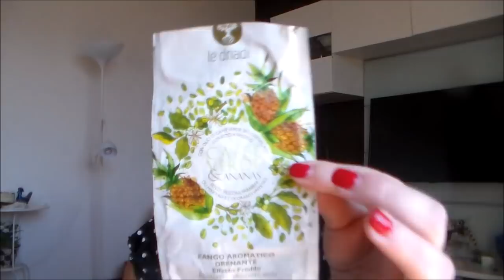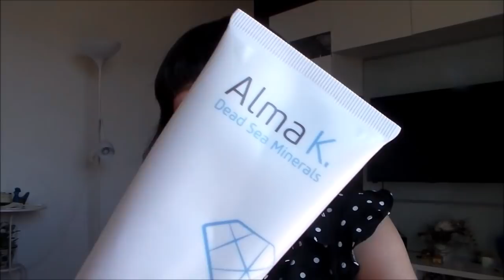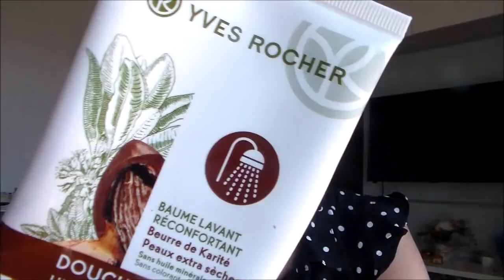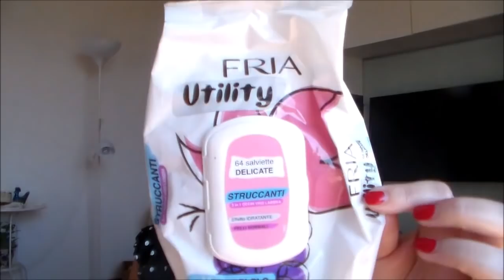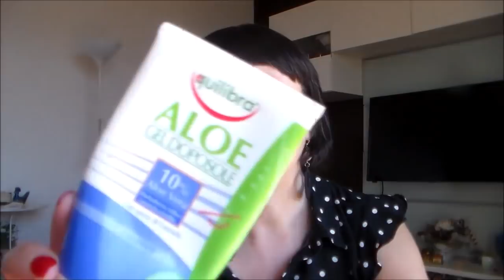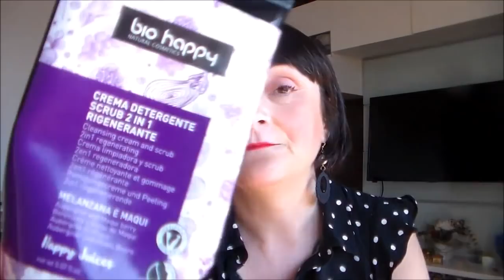Oltre 50 TERMINATI di GIUGNO 2020 | Skincare e prodotti Anticellulite | #57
Se vuoi supportarmi per nuovi contenuti offrimi un caffè

PRODOTTI CITATI

YVES ROCHER Bagnodoccia Vaniglia Nera
THE ORDINARY Niacinamide
ELIZABETH GRANT Firming Face Cream Collagen (QVC)
BIOEARTH Siero Viso Antiage
BIONIKE Defence Elixage
BELLAOGGI Mascara HD
THE BODY SHOP Mascara Lash Defining Marrone
ALVERDE Color&Care Hell (DM)
APIVITA Wine Elixir Crema Viso SPF15
SEPHORA CC Cream + Correttore (non esiste più)
BENEFIT Mini Goof Proof 3
IDEALINE Crema Corpo Rigenerante Bava di Lumaca
YVES ROCHER Pure Light Fondotinta Rose 200 (non c'è più)
BIOPOINT Crema Anticellulite
LIDL Biobebè Crema Viso e Corpo
YVES ROCHER Gel doccia Monoi de Tahiti
BAKEL Thio C ( da Manuela Rodriquez)
VANILLE COSMETICS Spray Fissante Trucco
E.L.F. Daily Brush Cleanser
E.L.F.Fixing Makeup